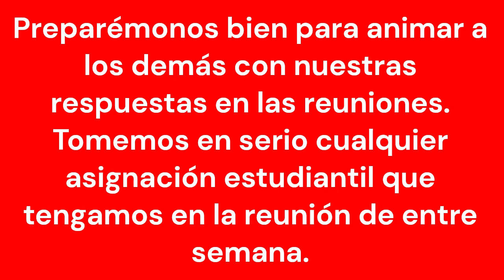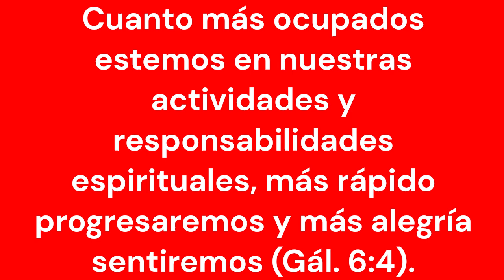TEXTO DIARIO, SABADO 9 SEPTIEMBRE 2023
Alégrense con los que se alegran (Rom. 12:15).

Podemos sentir más alegría si nos esforzamos al máximo en cualquier tarea que recibamos en nuestro servicio a Jehová. Dediquémonos por completo a la predicación y participemos de lleno en las actividades de la congregación (Hech. 18:5; Heb. 10:24, 25). Preparémonos bien para animar a los demás con nuestras respuestas en las reuniones. Tomemos en serio cualquier asignación estudiantil que tengamos en la reunión de entre semana. Si nos piden ayuda para hacer algún trabajo en la congregación, seamos puntuales y confiables. No pensemos que ciertas labores son poco importantes y que no merecen que les dediquemos nuestro tiempo. Esforcémonos por mejorar nuestras habilidades (Prov. 22:29). Cuanto más ocupados estemos en nuestras actividades y responsabilidades espirituales, más rápido progresaremos y más alegría sentiremos (Gál. 6:4). Y más fácil se nos hará alegrarnos cuando otros reciban una responsabilidad que a nosotros nos habría gustado tener (Gál. 5:26). w21.08 22 párr. 11